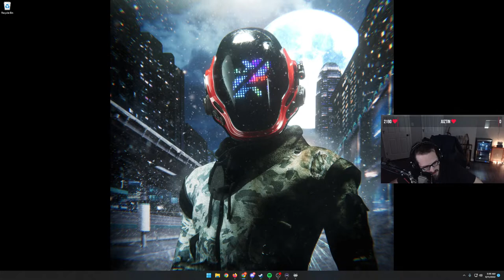🔴LIVE | The Witcher 3 - FIRST TIME PLAYTHROUGH - Part 1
Finally time to playthrough The Witcher 3: Wild Hunt... let's see how we do.